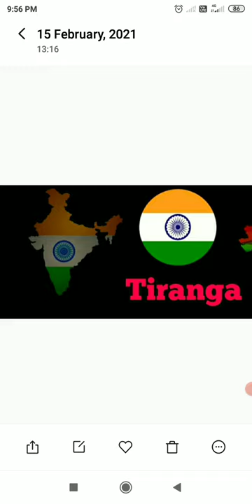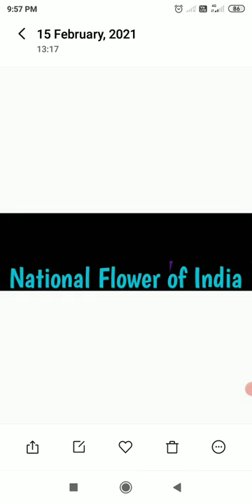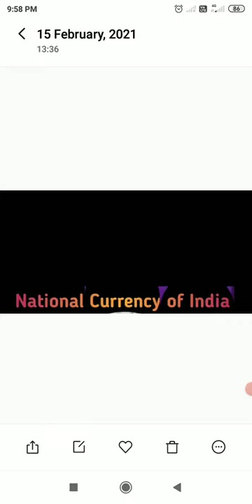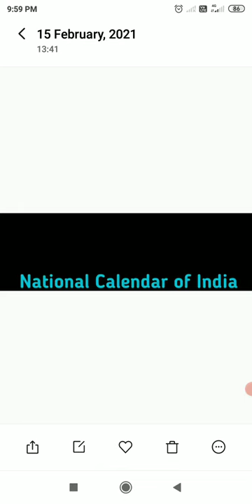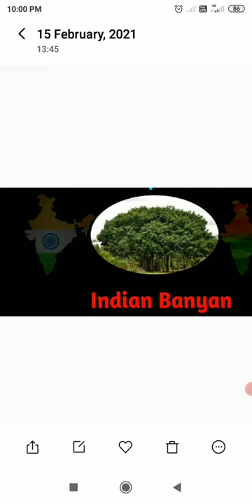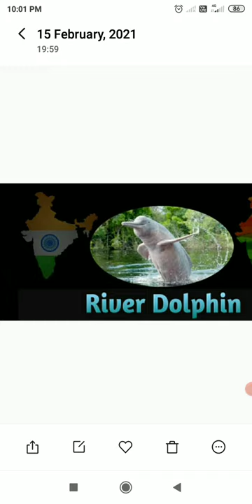UKG EVS National Symbols Class by Vijayalakshmi